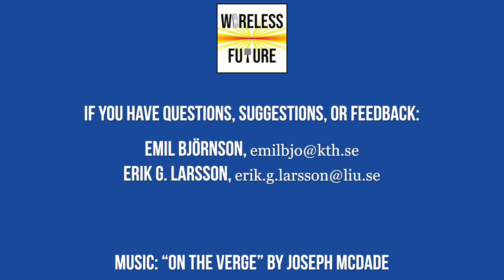Ep 2. Myths About Massive MIMO [Wireless Future Podcast]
There are often hypes and speculations around new wireless technologies, including “Massive MIMO”, which is the key new feature in 5G. In 2015, Emil Björnson and Erik G. Larsson wrote the article “Massive MIMO: Ten Myths and One Critical Question” together with Thomas Marzetta. It was an attempt to dispel some of the misconceptions that were floating around at the time. In this episode, they look back at the statements they claimed to be myths to see if they were right and whether the myths are still around. The article received the 2019 Fred W. Ellersick Prize from the IEEE Communications Society and can be downloaded Music: On the Verge by Joseph McDade.